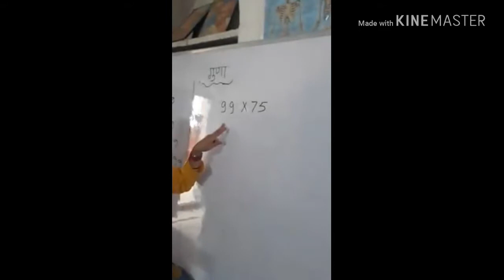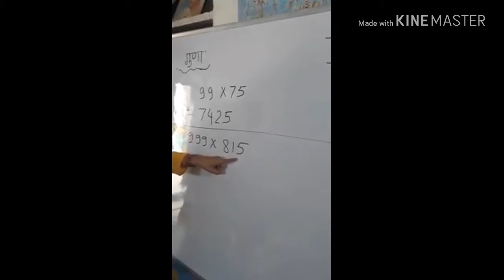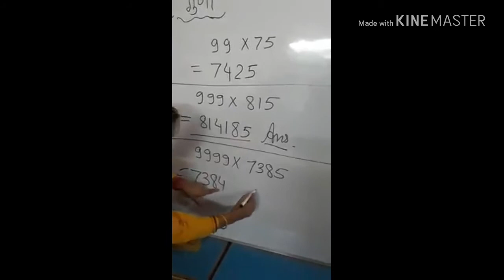കണക്ക് പഠിക്കുവാൻ ഒരു പുതിയ ട്രിക്..... Maths ideas